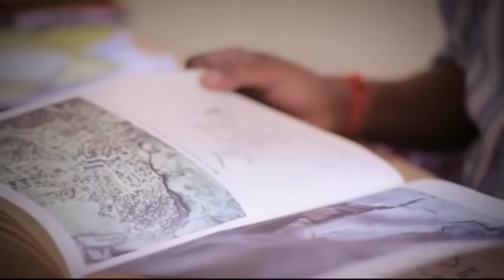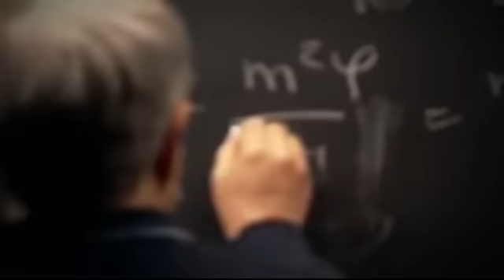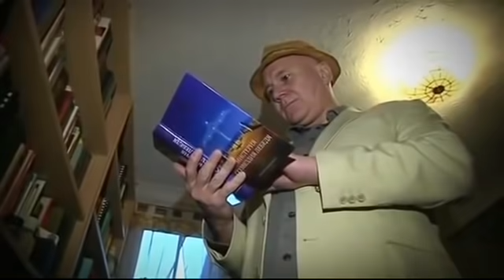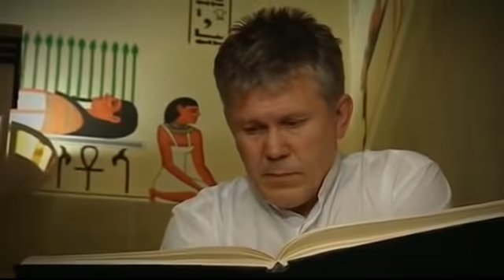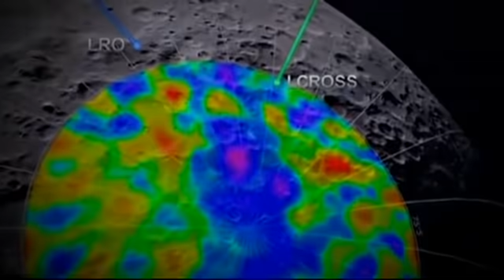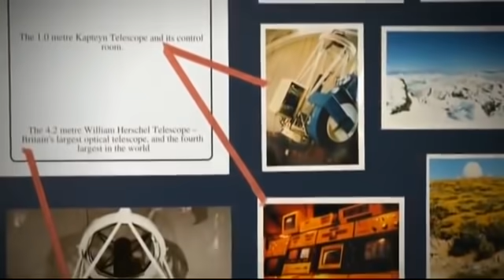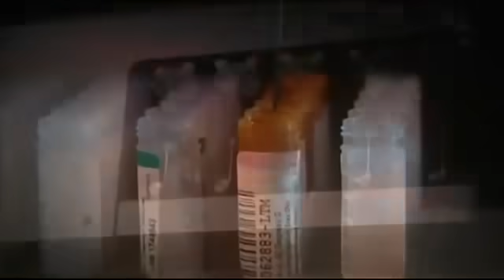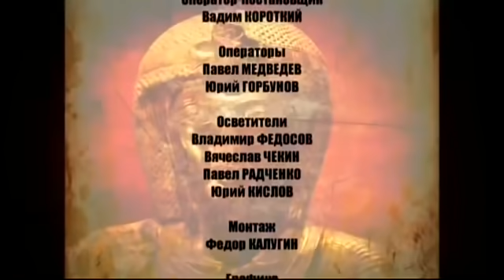ОНИ БЫЛИ ЗДЕСЬ И ВЕРНУТСЯ СНОВА! УЧЕНЫЕ РАСШИФРОВАЛИ СТРАШНОЕ! 29.08.2021 ДОКУМЕНТАЛЬНЫЙ ФИЛЬМ HD